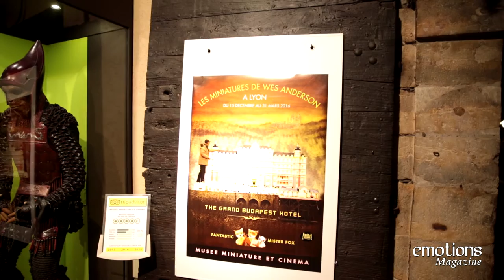Vernissage Exposition de Wes Anderson au Musée Miniature et Cinéma de Lyon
Reportage sur la soirée inaugurale de la nouvelle exposition des maquettes de Wes Anderson au Musée Miniature et Cinéma de Lyon - 5ème arrondissement.

Les miniatures utilisées dans les films « The Grand Budapest Hôtel » et « Fantastic Mister Fox » y sont exposées du 15 Décembre au 31 Mars 2016.

C'est en présence de Monsieur Thomas Rudigoz, Maire du 5ème arrondissement, Madame Gilda Hobert, Députée de la 1ère circonscription du Rhône et Monsieur Thierry Frémaux, Directeur de l'Institut Lumière, que Dan Ohlman, fondateur du Musée de la Miniature et du Cinéma, a présenté les oeuvres du réalisateur Wes Anderson.

Etaient présent également pour expliquer les techniques du cinéma au public venu nombreux, Simon Weisse et Kim Keukeleire, respectivement maquettiste et animatrice image par image.

Retrouvez toute l'actualité du Musée Miniature et Cinéma sur le site officiel